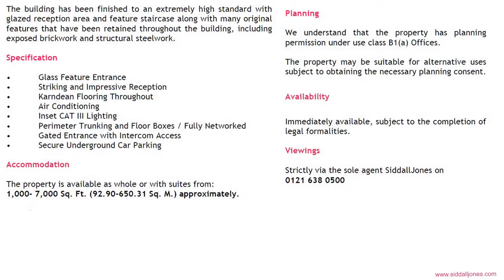Block 5 The Mint, Jewellery Quarter, Birmingham